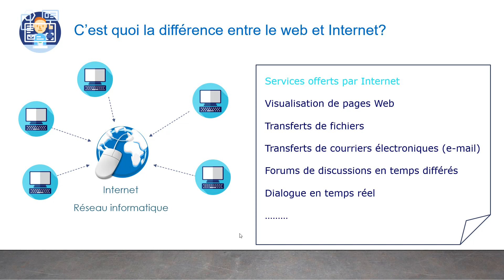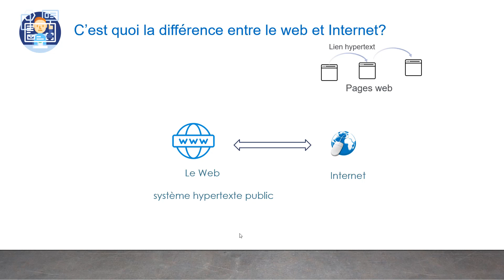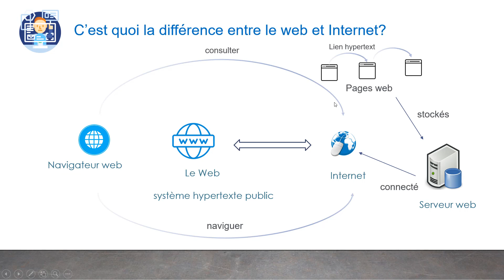c'est quoi la différence entre internet et le web?